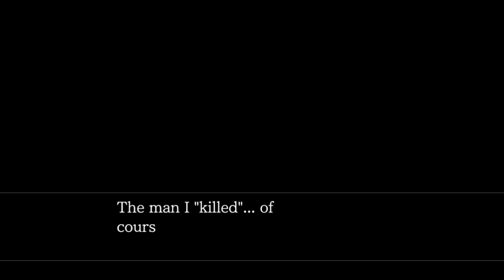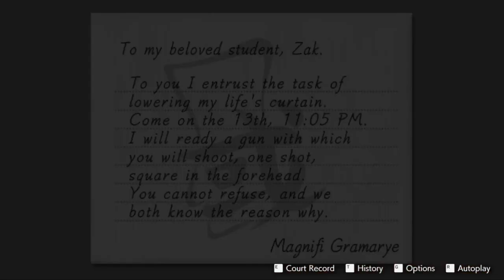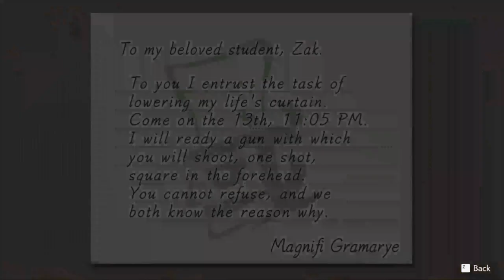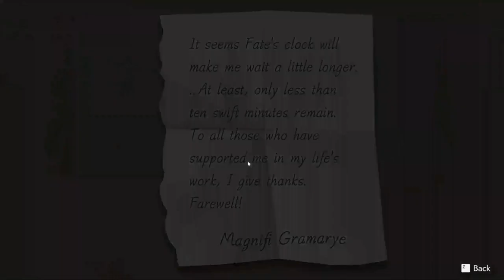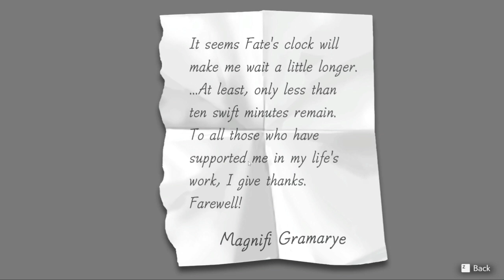Hades Plays- Apollo Justice Episode 30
Hades battles to protect the innocent in the Apollo Justice Remake defend the innocent and discover the truth